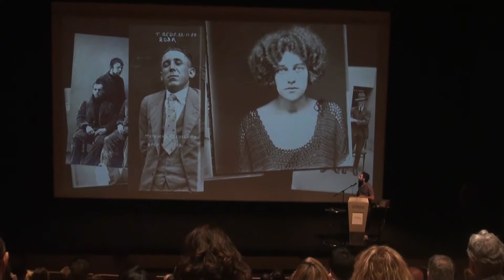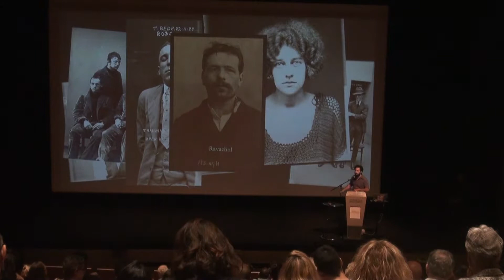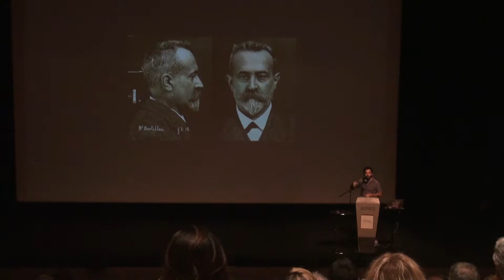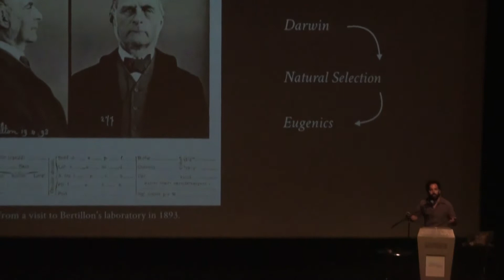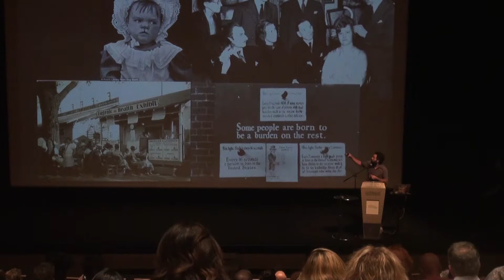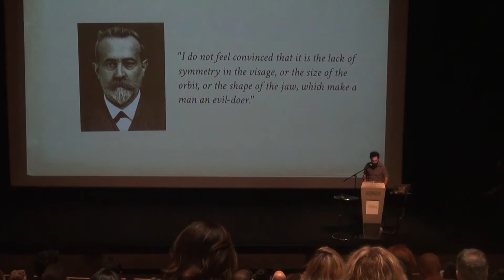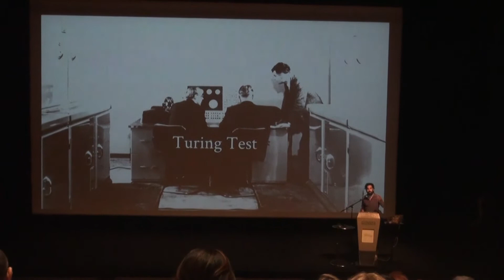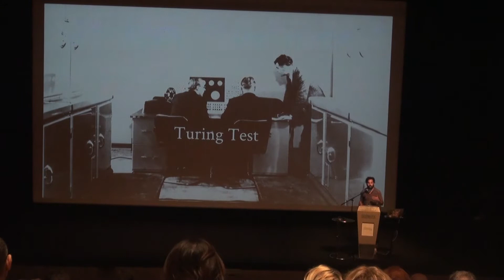Mushon Zer Aviv - New Media Artist and Designer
Mushon Zer Aviv, New Media Artist and Designer, “Normalization Machine- Art and Algorithm”, What connects an art installation and a science experiment? Does an invitation to participate in a provocative work require full disclosure? Can a one-time physical interaction in a showroom compete with daily digital platform practices? Or is everything eventually material for Instagram?